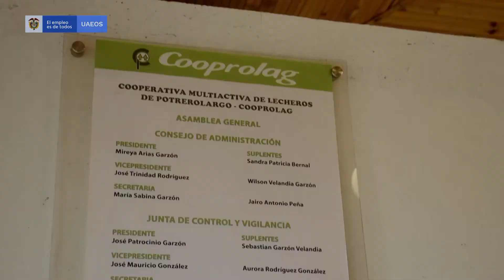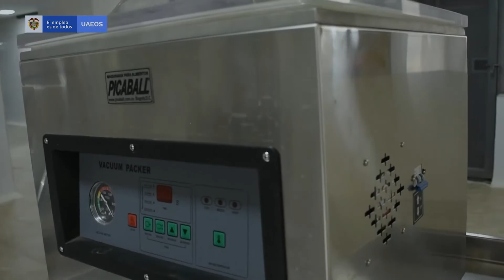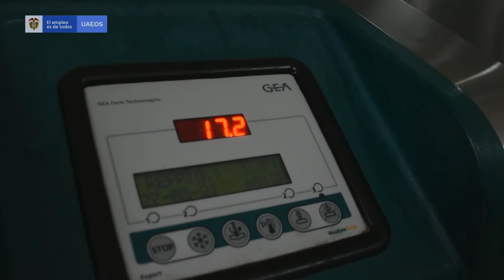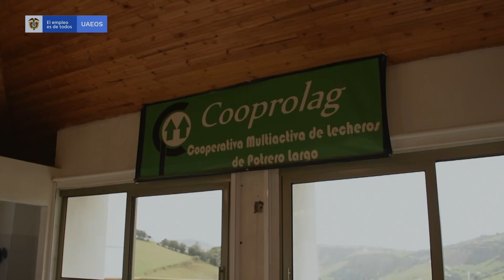Cooperativa Multiactiva de Lecheros de Potrerolargo (Cooprolag)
En Potrero Largo, vereda de Guatavita, municipio lechero de Cundinamarca, 108 productores de leche asociados a la Cooperativa Multiactiva de Lechero de Potrerolargo (Cooprolag), encontraron en la asociatividad la solución a sus problemas. En Cooprolag, cuentan con ingreso seguro, por lo que todos los días su producción es enviada a Colanta, alianza comercial que ha mejorado sus ingresos y su calidad de vida.